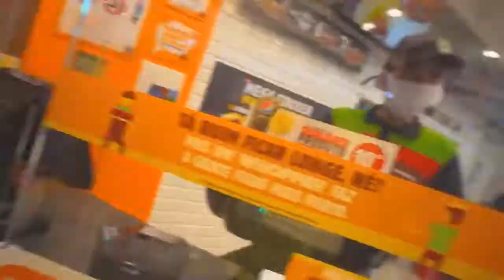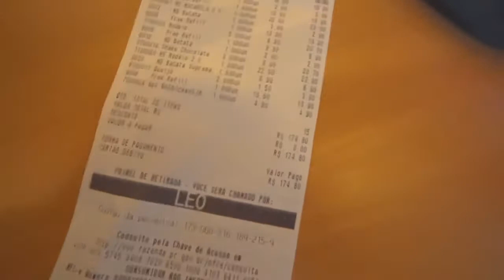DESAFIO DO CARTÃO NO AUTBACK DO SHOPPING! (Leo da hornet)